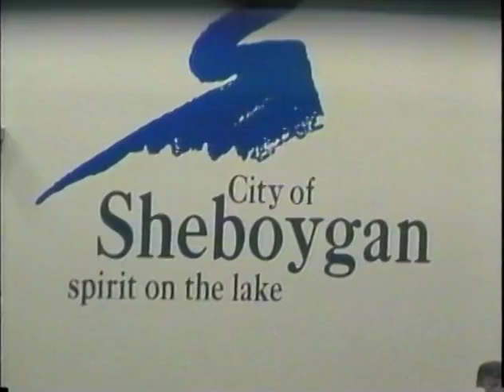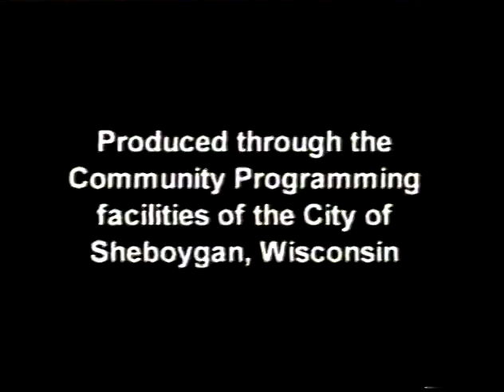Council 2006 04 24